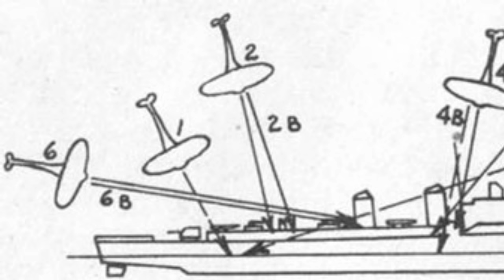The Naval Battle of Okinawa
The Battle of Okinawa was the largest and deadliest battle of the Pacific campaign.  But the terrible battle on the island was only part of the fight, as the ships of the Navy faced an onslaught of Kamikaze attacks.  The History Guy recalls the many desperate actions to save the ships of the Okinawa armada.